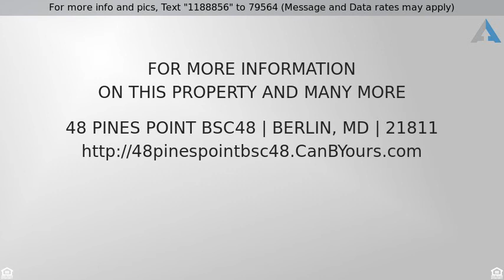Priced at $25,900 - 48 PINES POINT BSC48, BERLIN, MD 21811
Slip# Bsc48; Boat Owners Note: This Slip Can Accom

Slip# Bsc48; Boat Owners Note: This Slip Can Accommodate A 32 Foot Craft. An Ideal Situation For Non-Waterfront Owners.